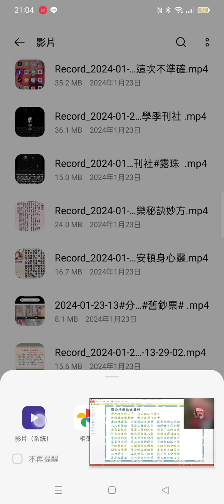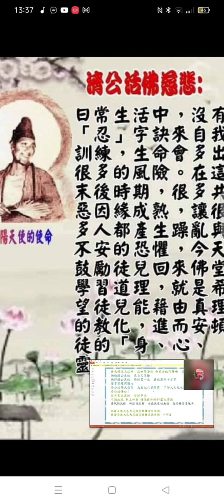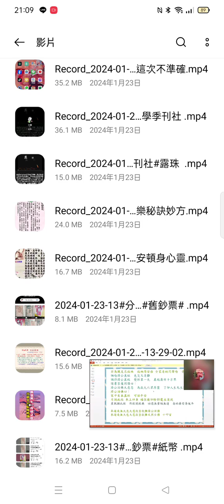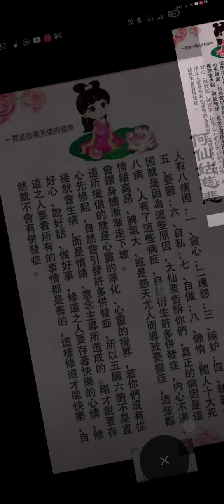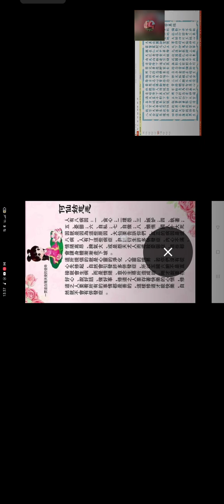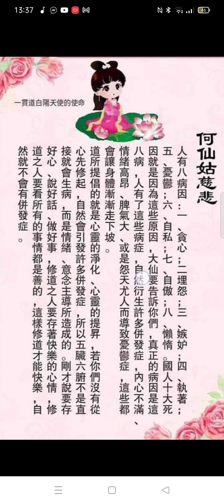2024-01-23#濟公活佛慈訓（回佛堂聽道理有助安頓身心靈）何仙姑慈訓（人生病八因）.mp4